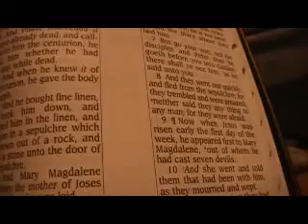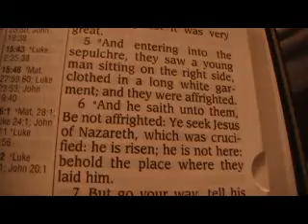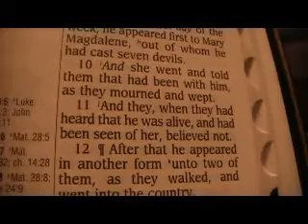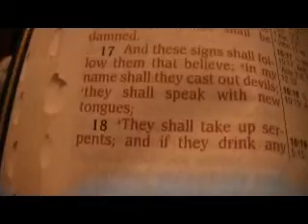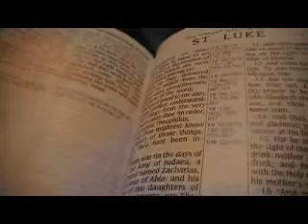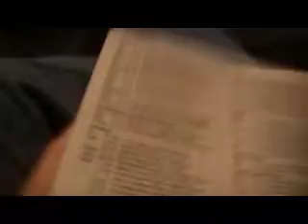Mark 16 Holy Bible (King James)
Mark 16
1 And when the sabbath was past, Mary Magdalene, and Mary the mother of James, and Salome, had bought sweet spices, that they might come and anoint him.
2 And very early in the morning the first day of the week, they came unto the sepulchre at the rising of the sun.
3 And they said among themselves, Who shall roll us away the stone from the door of the sepulchre?
4 And when they looked, they saw that the stone was rolled away: for it was very great.
5 And entering into the sepulchre, they saw a young man sitting on the right side, clothed in a long white garment; and they were affrighted.
6 And he saith unto them, Be not affrighted: Ye seek Jesus of Nazareth, which was crucified: he is risen; he is not here: behold the place where they laid him.
7 But go your way, tell his disciples and Peter that he goeth before you into Galilee: there shall ye see him, as he said unto you.
8 And they went out quickly, and fled from the sepulchre; for they trembled and were amazed: neither said they any thing to any man; for they were afraid.
9 ¶Now when Jesus was risen early the first day of the week, he appeared first to Mary Magdalene, out of whom he had cast seven devils.
10 And she went and told them that had been with him, as they mourned and wept.
11 And they, when they had heard that he was alive, and had been seen of her, believed not.
12 ¶After that he appeared in another form unto two of them, as they walked, and went into the country.
13 And they went and told it unto the residue: neither believed they them.
14 ¶Afterward he appeared unto the eleven as they sat at meat, and upbraided them with their unbelief and hardness of heart, because they believed not them which had seen him after he was risen.
15 And he said unto them, Go ye into all the world, and preach the gospel to every creature.
16 He that believeth and is baptized shall be saved; but he that believeth not shall be damned.
17 And these signs shall follow them that believe; In my name shall they cast out devils; they shall speak with new tongues;
18 They shall take up serpents; and if they drink any deadly thing, it shall not hurt them; they shall lay hands on the sick, and they shall recover.
19 ¶So then after the Lord had spoken unto them, he was received up into heaven, and sat on the right hand of God.
20 And they went forth, and preached every where, the Lord working with them, and confirming the word with signs following. Amen.